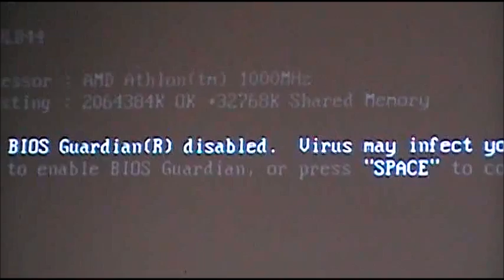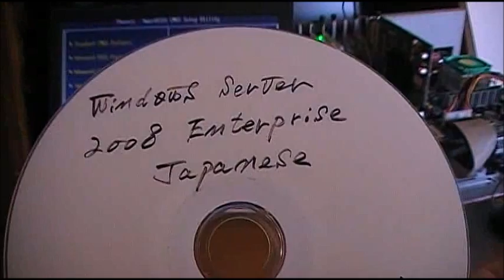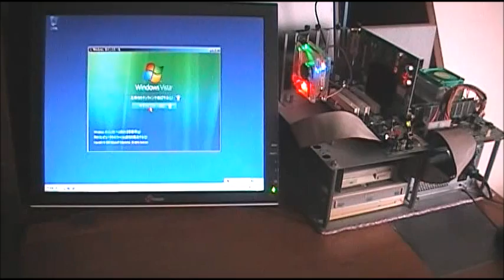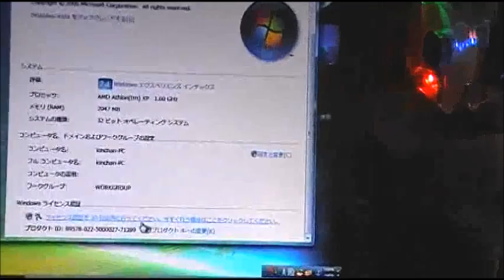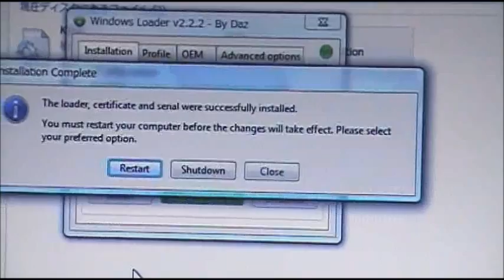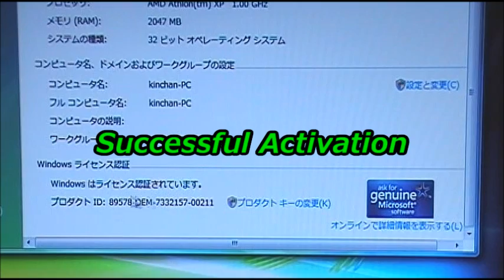WinVista custom installation in WinServer 2008 [FIC AM37 Socket A]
I was get motherboard and video card in junk shop.